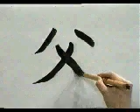Si no conoces este KANJI no sabes JAPONES | GAMBATEANDO - Japones Para Todos con Teshimide 深い日本語